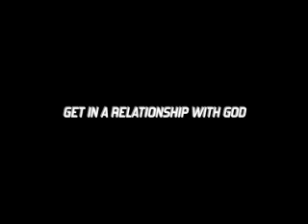JT CD On The Golden Road